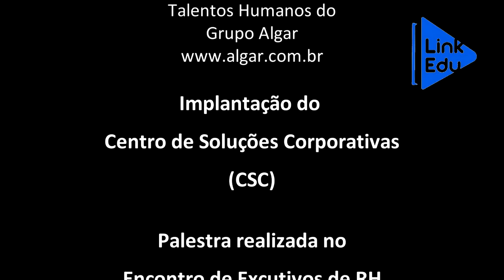O papel do profissional de RH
Entrevista com Cícero Domingos Penha, Vice-Presidente de Talentos Humanos do Grupo ALgar, que fala sobre o papel do profissional de Recursos Humanos nas empresas.